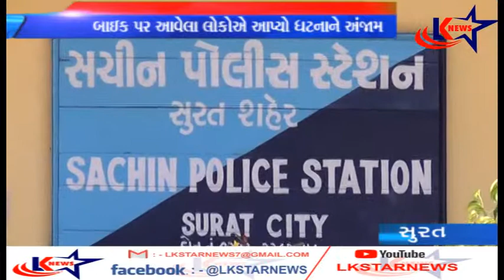સુરત : મહિલાનું પર્સ ઝુટવી બાઈક સવાર થયા ફરાર